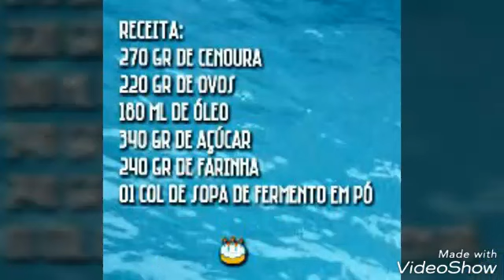Bolo de cenoura melhor do universo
@isalimacakes meu Instagram

Receita no final do vídeo